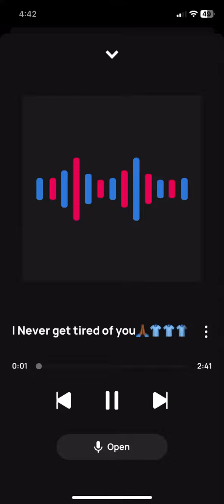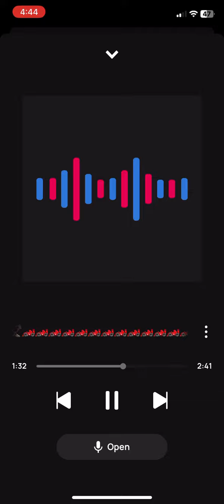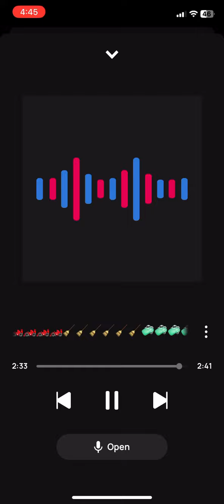King Solo Of You🙏🏾❤️❤️❤️💙💙💙💚💚💚❤️‍🔥❤️‍🔥❤️‍🔥🩵🩵🩵💯💯💯= Love & Loyalty